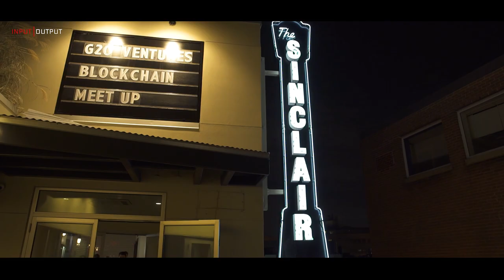IOHK | Charles Hoskinson: Third-Generation Blockchains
Charles Hoskinson, CEO at blockchain research and development company IOHK, will be talking about third-generation blockchains and cryptocurrencies.

Bitcoin was the first generation blockchain; Ethereum was the second. Now we are entering a 3.0 phase, where features such as scalability, interoperability (side chains), treasury systems and on-chain governance play key roles.

Hoskinson is a well-known figure in the blockchain space. One of the original founders and the initial CEO at Ethereum, he eventually went on to establish IOHK with Jeremy Wood, another Ethereum veteran.

IOHK is distinguished by its close ties with academia. Among the company's more than 100 workers are researchers and developers located at universities across the globe.

A special group at IOHK called "the Grothendieck Team" has several developers devoted to Ethereum Classic, a project that resulted from a split in the Ethereum blockchain after the DAO hack.

But a larger portion of the company's efforts goes toward developing Cardano, a cryptocurrency and smart contract platform that launched in October.

Written in Haskell, Cardano emphasizes peer review and formal methods as a way to produce high assurance software. Its core protocol is Ouroboros, a provably secure proof-of-stake algorithm for reaching consensus on the next block in the chain.

Eventually, Cardano will compete with platforms like Ethereum and Tezos.

Background Reading

Goodbye Bugs? How Formal Verification Could Fortify Smart Contracts

The Cardano PortfolioThe Cardano HubThe source for all things Cardano

Cardano Documentation
Full technical documentation of the project

Cardano Roadmap
Development path of the Cardano project

Why Cardano
The philosophy behind the project

Daedalus Platform
Open source platform

Cardano Foundation
Follow the Foundation

IOHK
Development partner

IOHK blog
Read about the latest technology advancements